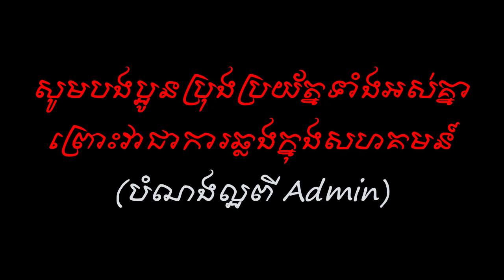កូវីដ​១៩​ក្នុង​សហគមន៍ - បទពិសោធន៍​​ដែល​កម្ពុជា​អាច​រៀនសូត្រ​បាន​​ពីប្រទេស​ដទៃ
In this video we want to show you about កូវីដ​១៩​ក្នុង​សហគមន៍ - បទពិសោធន៍​​ដែល​កម្ពុជា​អាច​រៀនសូត្រ​បាន​​ពីប្រទេស​ដទៃ -  Success Reveal

✮✮✮✮✮ Enjoy!

✡ ABOUT US ✡
.: Why We create SUCCESS REVEAL channel :.
1. To inspire, Motivate, create new entrepreneur
2. Share Business knowledge, Entrepreneurship, Success
3. Free Business Education Online